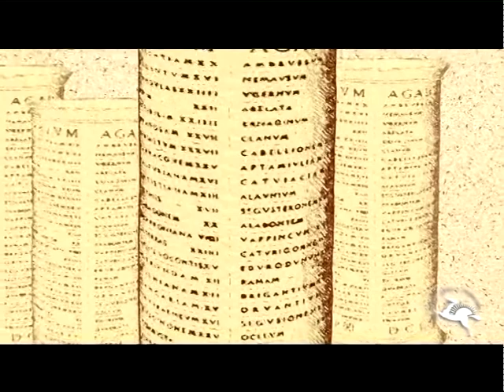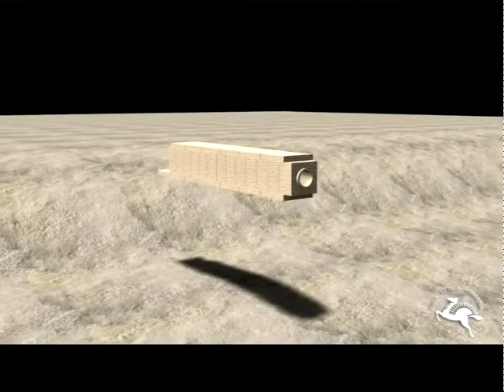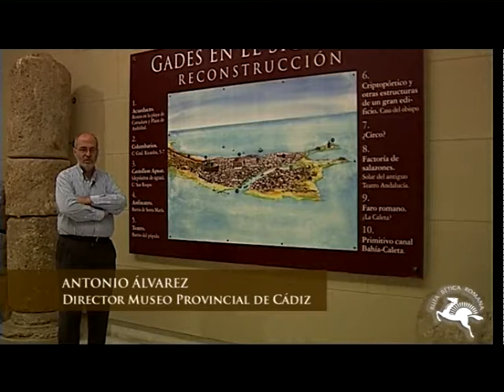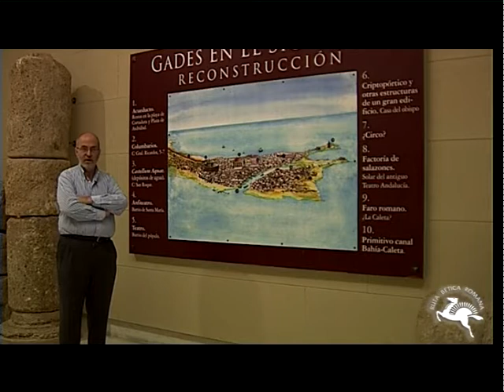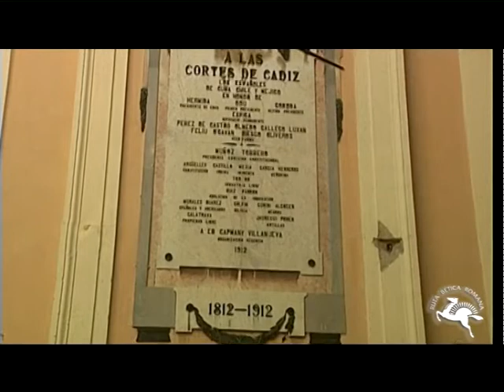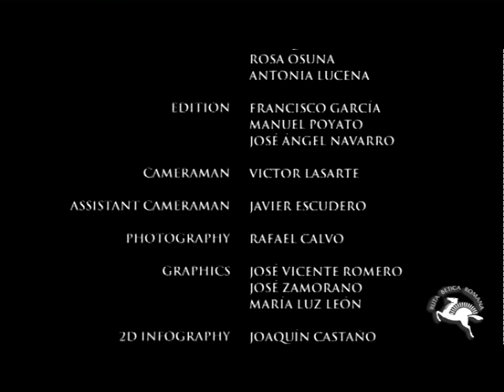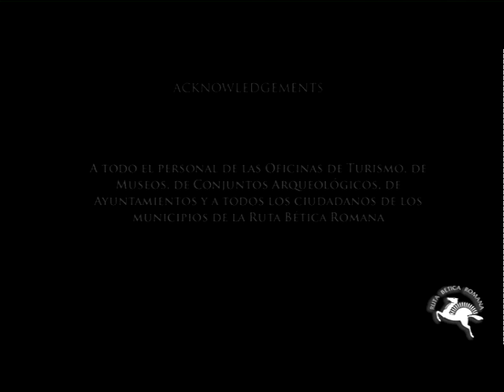Ruta Betica Romana - Cadiz - English